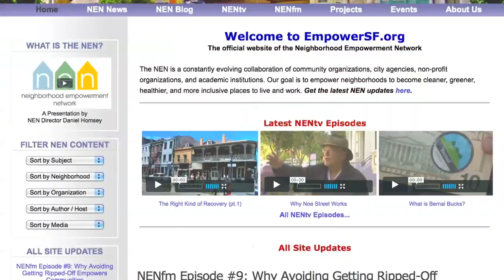Introducing the Neighborhood Empowerment Network